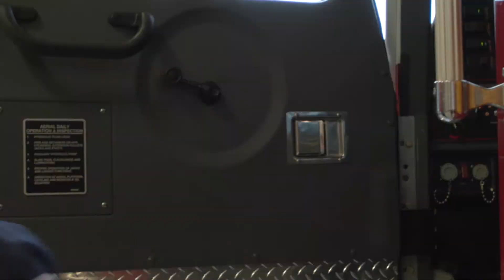Women Engineers at Valero Energy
To celebrate GirlDay2018, we asked some of our women engineers to share what they love most about the fun and challenging field of engineering.